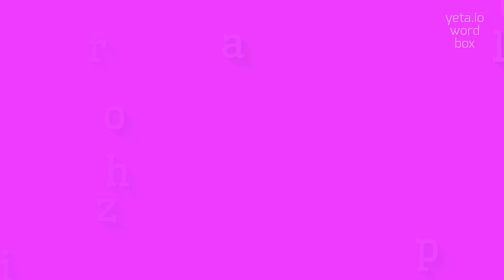How to say "rhizopodal"! (High Quality Voices)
Watch in this video how to say and pronounce "rhizopodal"!